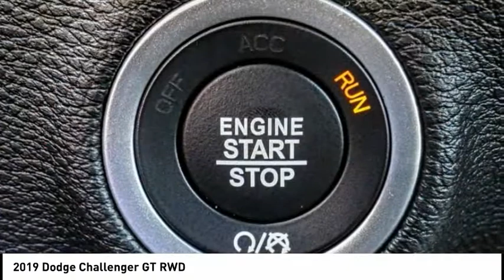2019 Dodge Challenger MONTEREY PARK ROSEMEAD EL MONTE MONTEBELLO LOS ANGELES C6612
2019 Dodge Challenger GT RWD

1100 W Main St.

BRAVO CHRYSLER DODGE JEEP RAM OF ALHAMBRA, PROUDLY SERVING LOS ANGELES, SAN GABRIEL VALLEY, MONTEREY PARK, EL MONTE, AND SURROUNDING CALIFORNIA LOCATIONS. THIS VELVET RED PEARL 2019 Dodge CHALLENGER IS EQUIPPED WITH A 3.6L V6 24V VVT, AUTOMATIC TRANSMISSION, AND RECEIVES AN ESTIMATED 19 City/30 Hwy MPG. CONTACT BRAVO CHRYSLER DODGE JEEP RAM OF ALHAMBRA TO SCHEDULE A TEST DRIVE AND TAKE THIS 2019 Dodge CHALLENGER HOME TODAY, OR VISIT OUR SHOWROOM CONVENIENTLY LOCATED AT 1100 W. MAIN STREET ALHAMBRA, CA 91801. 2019 Dodge CHALLENGER GT RWD $5,300 off MSRP! 19/30 City/Highway MPG 2D Coupe 3.6L V6 24V VVT RWD 8-Speed Automatic Factory MSRP: $34,825 Bravo Chrysler Dodge Jeep RAM dealership is a new kind of dealership, where we put our customers needs first. We are located in Alhambra, CA, just miles east from the Downtown Los Angeles area. Our dealership has been proudly serving the Los Angeles area and the San Gabriel Valley community under our new ownership as of June 6, 2017. When coming into contact with our dealership, you will receive personalized attention from all of our employees. We are a honest and transparent dealership that is willing to reach a fair deal with you! We always maintain an up-to-date inventory of nearly 400 units, with a wide selection of new and certified pre-owned Chrysler, Dodge, Jeep, and Ram vehicles and other pre-owned vehicles of other makes and models for you to choose from. When shopping for a new vehicle you will get assigned a professional Product Specialist to help you complete your purchase. Our Service Department does not fall behind, we have on-hand knowledgeable Service Advisor s that offer multi-lingual service in English, Spanish, and Mandarin Chinese. Prices do not include government fees and taxes, any finance charges, any dealer document processing charge, any electronic filing charge, and any emission testing charge. Prices of vehicles on this website do not necessarily include accessories that may have been installed on any of our vehicles at the dealership. Advertised selling price does NOT apply to leases. Here at Alhambra Chrysler Dodge Jeep Ram, we will work with you on getting the most value for your current vehicle trade in, no matter the condition it is in, and get you into the new or pre-owned vehicle you want! While every reasonable effort is made to ensure the accuracy of this information, we are not responsible for any errors or omissions contained in the description for this vehicle. Please verify any information in question with our professional sales staff. All applicable rebates require proof of qualification and proper documentation before vehicle delivery. Please call to see if you qualify for additional factory rebates! Awards: * 2019 KBB.com 10 Coolest Cars Under $30,000 * 2019 KBB.com Brand Image Awards Price does not include safety and security package, tax, title, registration or documentation fees. Not all customers will qualify for all rebates. Price does includes: $2250 - California 2019 Bonus Cash CACKA. Exp. 03/02/2020 $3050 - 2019 Retail Consumer Cash **CK1 (CA-DE-MW). Exp. 03/02/2020 Stock #: C6612 | VIN: 2C3CDZJG0KH759395 | 2019 Dodge Challenger GT RWD Bravo Chrysler Dodge Jeep Ram